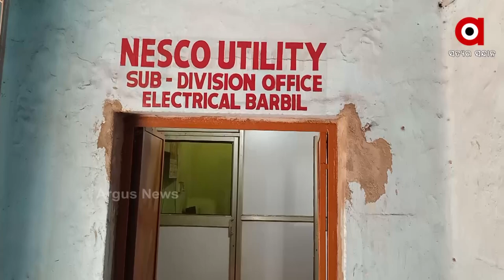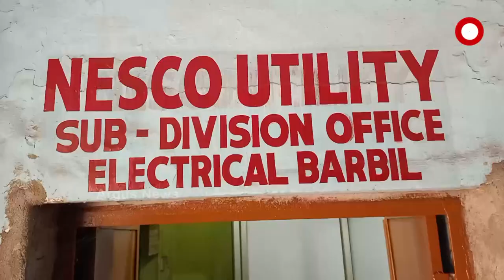ବିନା ମିଟରରେ ବିଜୁଳି ବିଲ୍ | Power Bills Without Meter Reading In Keonjhar's Joda Block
କେନ୍ଦୁଝର ଯୋଡା ବ୍ଳକ ଅନ୍ତର୍ଗତ କୋହ୍ଲାରୋଇଡା ଗାଁରେ ଦୀର୍ଘ ୩ବର୍ଷ ଧରି ବିଜୁଳି ବିଲ୍ ଆସୁନଥିବା ବେଳେ ଏବେ ହଠାତ୍ ୧୦ ହଜାର ଲେଖାଏଁ ବିଲ୍ ଆସିଛି, ଯାହାକୁ ନେଇ ଗ୍ରାମବାସୀଙ୍କ ମୁଣ୍ଡରେ ପଡିଛି ଚଡକ। ବିଲ୍ ପୈଠ ହୋଇନଥିବାରୁ ଅନ୍ୟପଟେ ଗାଁରୁ ବିଜୂଳି କାଟ ହୋଇଛି, ଫଳରେ ଏବେ ଅନ୍ଧାରରେ ପୂରା ଗାଁ